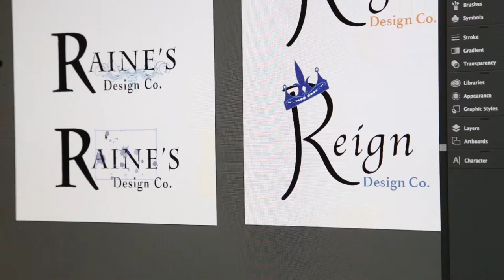Galiano Andrew School Sequence v01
Andrew Galiano
Period 01